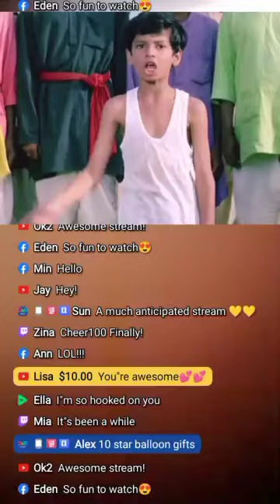My Favourite Collection Cinema